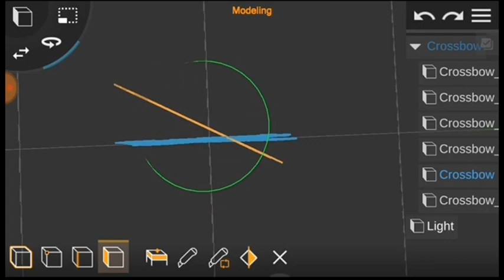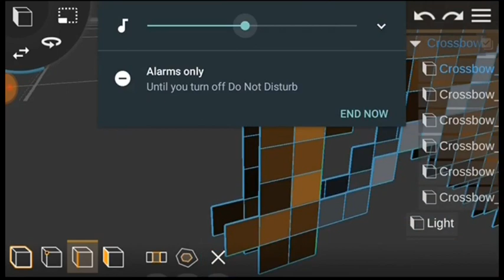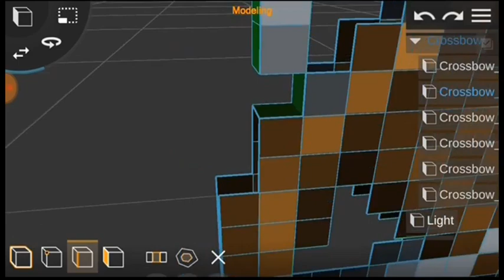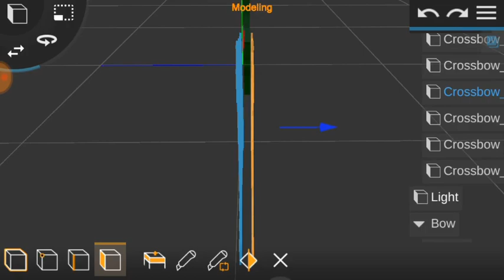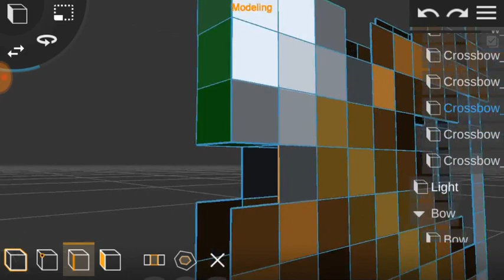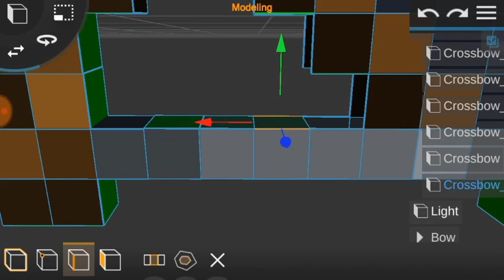Minecraft Crossbow Model for Prisma3D!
▶ Welcome ◀

What makes me different from others that make Minecraft Models is that, I make them specifically for Prisma3D with a 100% discount! That's right! You can get them today for only $0.00! What are you waiting for? This is a limited time offer that will last for a limited time! (And by limited I mean, as long as the video is up...(Yes, I'm trying to make my descriptions more enjoyful))

The textures I used in the video had a green background, I did this so I can fix the textures later on to make them fit the models, you should have the fixed textures when you download the model!

Part 2 of 2 ; I planned on making this at the same time as the bow model but it was getting late so I did this another time, anyway it's now complete!

All of my Models are 100% Free to use and is compatible with any modeling app / program that can import .obj files!

Download (contains Crossbow .obj and .xml , along with 6 textures for the crossbow! Does not contain Bow model nor it's textures!):

Notice: All these Minecraft Models on my channel are 100% Free to use! For now... (Optional: Your free to give me credits if you want!)